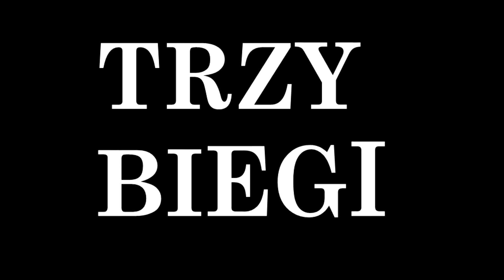SPOT Orły Biegowe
Trzy miasta, trzy biegi, trzy dystanse, jedno wyzwanie - Orły Biegowe